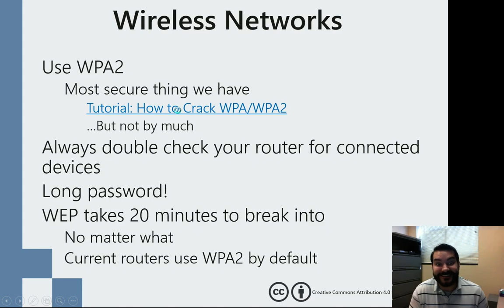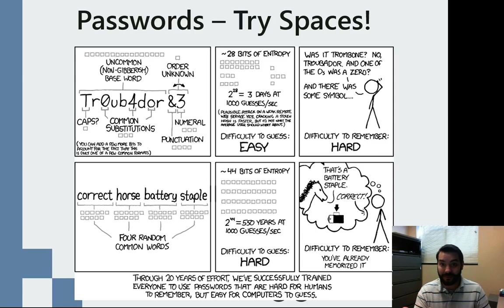Why password strength is important to Wireless Networks